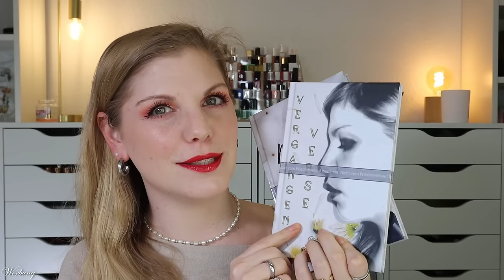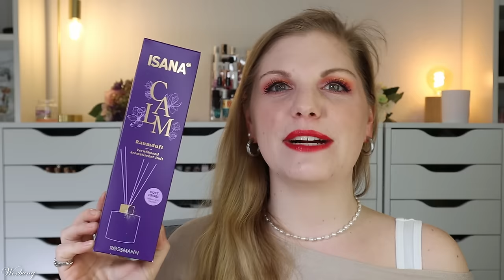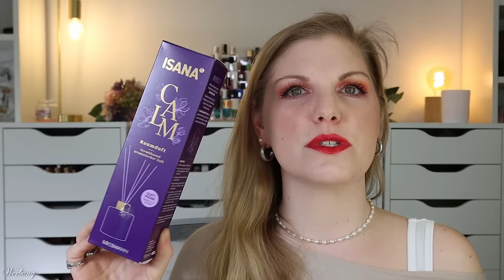XXL Drogerie Beauty Haul 🛒 Neuheiten & Limited Editions von dm & Rossmann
immer auf der Suche nach den spannendsten neuheiten aus der drogerie stöbere ich gerne online und offline. Dabei wandert natürlich immer wieder Interessantes in meinem Warenkorb.
Was ich so bei @dmDeutschland und @DrogerieRossmann gekauft habe, stelle ich in diesem Video vor.

Liebe Grüße
Claudi